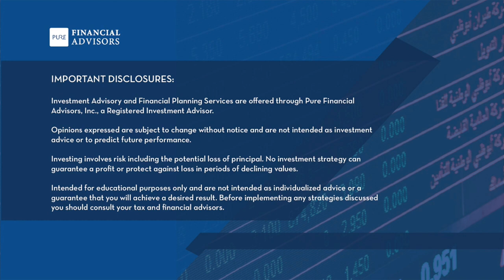Market Timing, Pension & Roth Conversion Retirement Spitball - 445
How will a diet COLA on a pension affect retirement plans for Joe and Barb in Tulsa? Percy in South Carolina has a pension too. He’s timing the market, but should he change his investing strategy as he approaches retirement? That’s today on Your Money, Your Wealth® podcast 445 with Joe Anderson, CFP®, and Big Al Clopine, CPA. Plus, Michael in Virginia needs ideas to fund a custodial Roth IRA for his 3-year-old and 2-month-old kids, and Rocco in NYC catches Big Al on capital gains exclusions. But first, will scary future events mean Michelle in San Diego will have to pay more tax and the highest possible Medicare premiums? Podcast show notes, free financial resources, episode transcript

00:00 - Intro
00:44 - Will Scary Future Events Mean Paying More Tax and Highest Medicare Premiums? (Michelle, San Diego)
09:54 - Download this week's special offer
10:46 - MarketTiming, Pension & Roth Retirement Spitball (Percy, North Myrtle Beach, SC)
18:34 - FERS & Military Pension Diet COLA Retirement Spitball (Joe and Barb, Tulsa, OK)
25:44 - EASIRetirement.com - new free retirement calculator!
26:49 - Can I Employ My 3-Year-Old and 2-Month-Old Kids to Fund a Custodial Roth IRA? (Michael, VA)
29:38 - Capital Gains Exclusion: Both Members of a Married Couple Need to Be on Title? (Rocco, NYC)
35:16 - COMMENT: Semi-Retired at 65 (Jetta Jay from Raleigh)
39:00 - The Derails